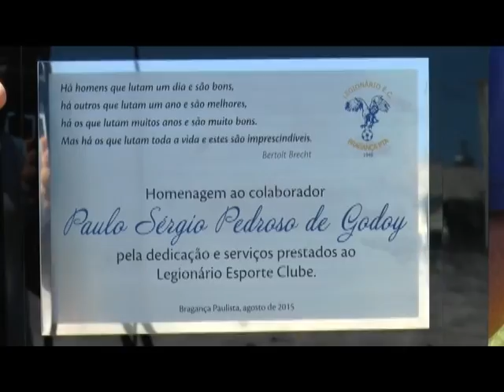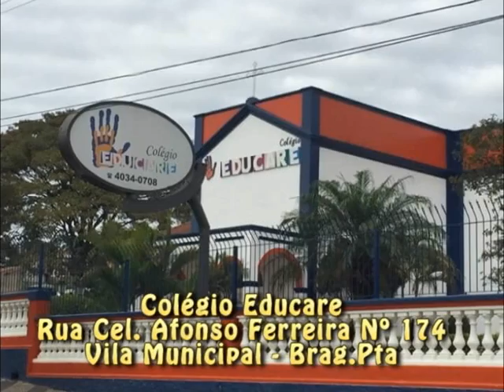FINAL DO TORNEIO EM HOMENAGEM AOS 100 ANOS PADRE ALDO BOLINI NO LEC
Final do torneio feito pelo LEGIONÁRIOS em homenagem aos 100 anos de nascimento do fundador do L.E.C - Padre Aldo Bolini, com garotos entre 6 a 9 anos de idade, confiram !!!